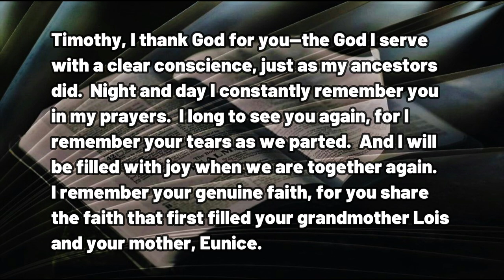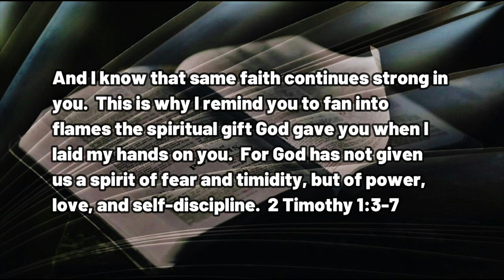030223 Play Ball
A DAILY DEVOTIONAL - exactly three minutes and fifty-six seconds of help for today's journey.